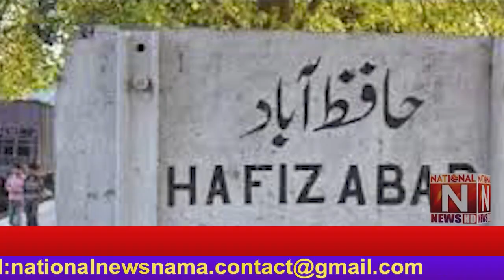Breaking News (National News Nama)